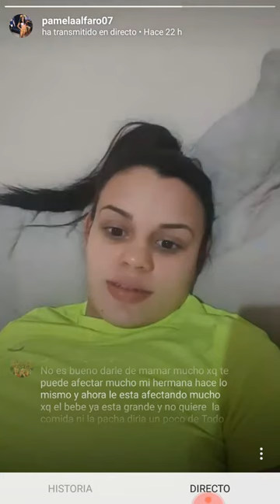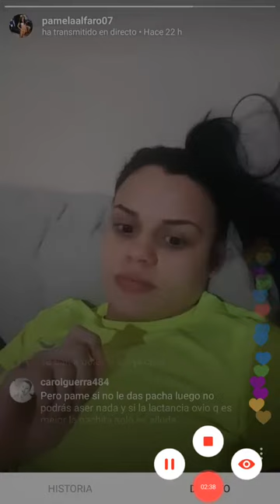19 de julio de 2018